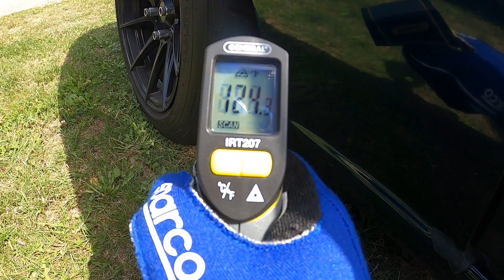MY FIRST TRACK DAY WAS AMAZING (all thanks to sim racing)